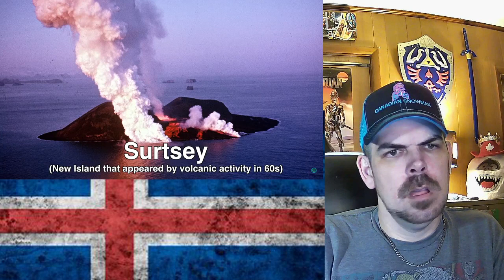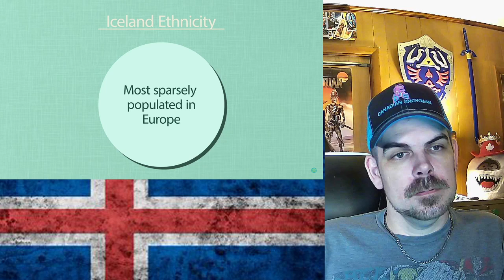Geography Now! Iceland REACTION